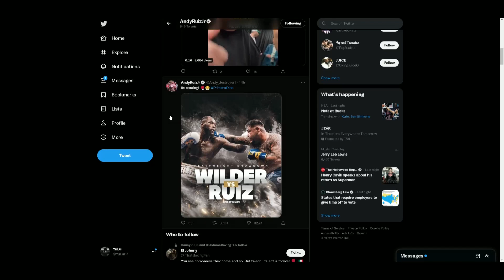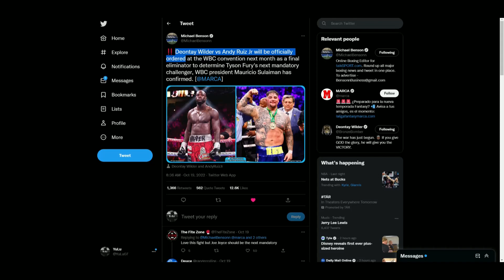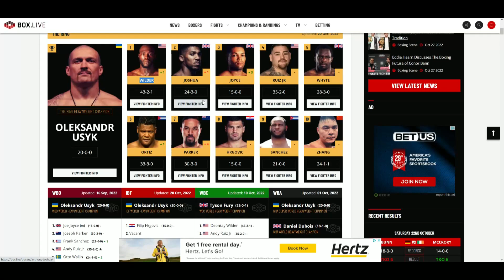Deontay Wilder VS Andy Ruiz "ITS COMING!"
🥊 Boxing Fan
🎮 Gamer
🇵🇭 Filipino
🇺🇸 American
🌎 Earthling